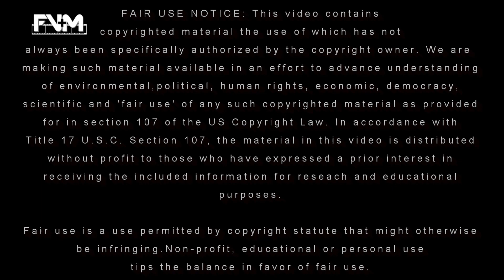Call of Duty: Black Ops 1-4 / Army by Zayde Wolf